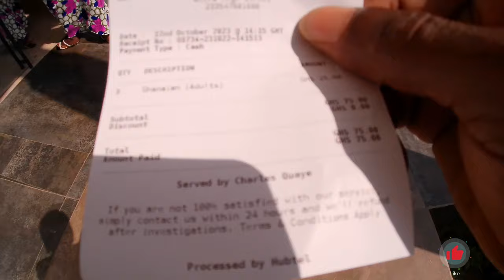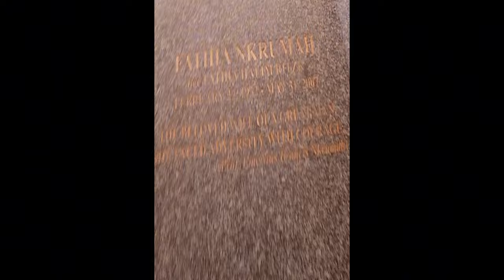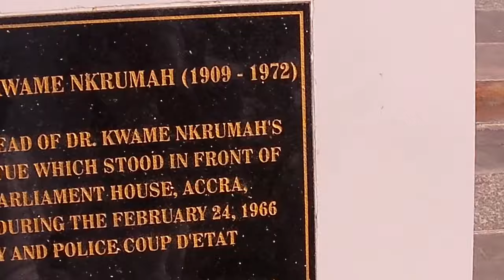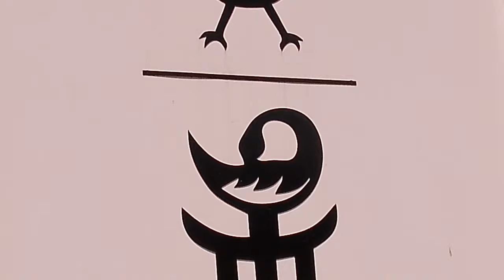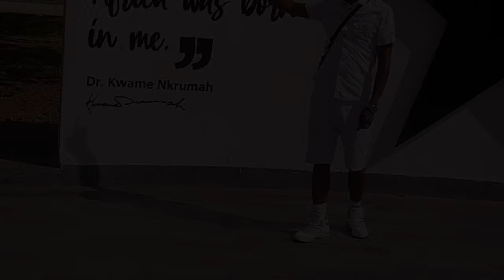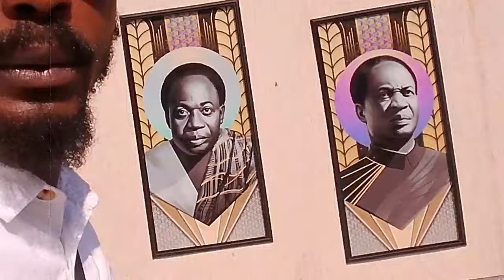Ghana a country in africa ,Jamaica comes 🇯🇲 to Ghana 🇬🇭 we made the journey!!!